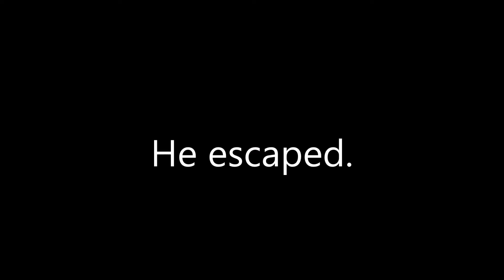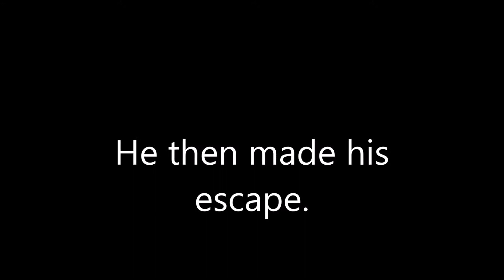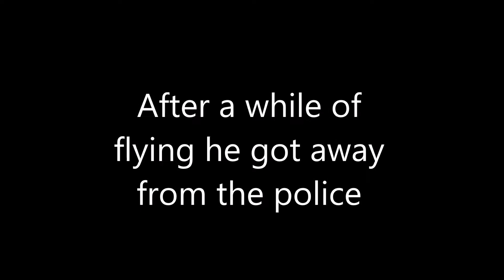Princess Robot Gangster pants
this is the 1st ever episode of Princess Robot Gangster